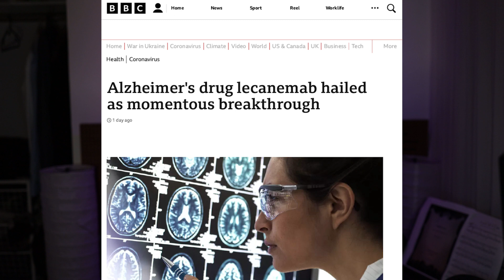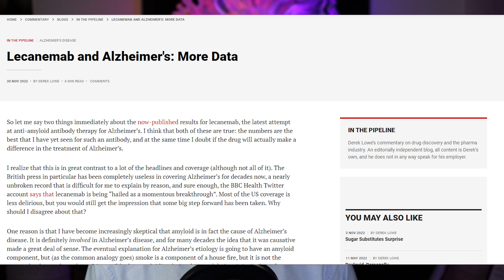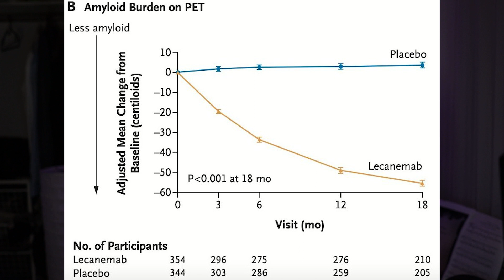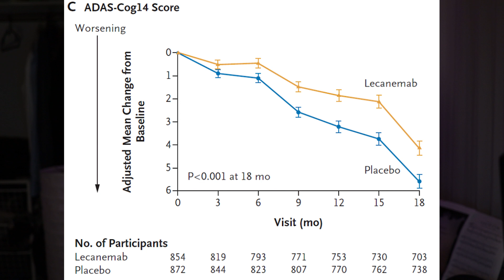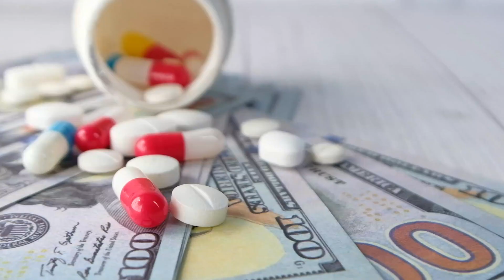Lecanemab - a breakthrough in treating Alzheimer´s disease?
Lecanemab, a new drug for treating Alzheimer´s disease, has been hailed as a major breakthrough. But is that truly the case? In this quick commentary, I will guide you through some details of the study.

Note: This video was finished amidst my move from NYC to Helsinki, so please bear with the very basic edit.